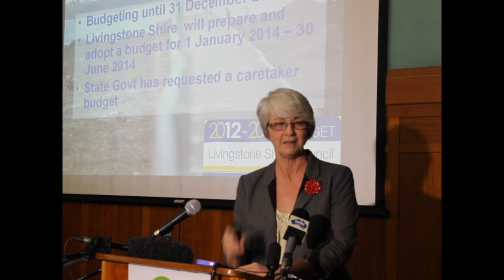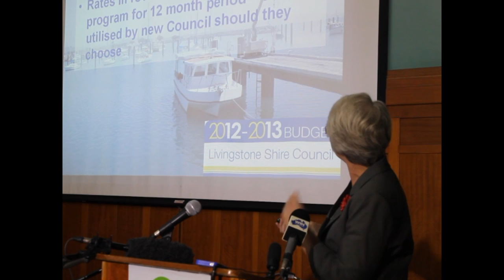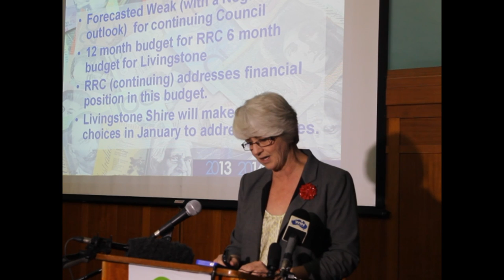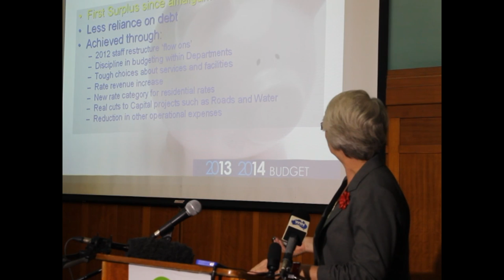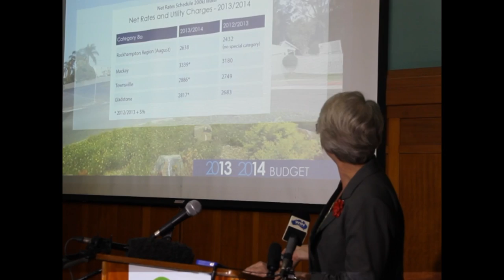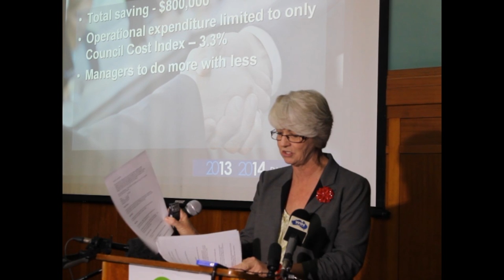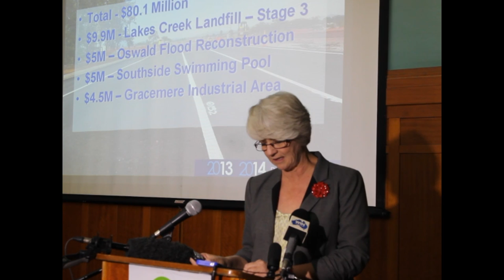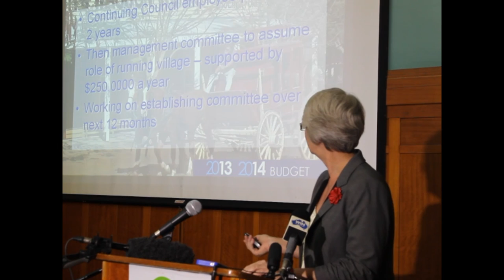Mayor Margaret Strelow's Budget Presentation 2013/14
The 2013/14 budget year provides for the whole organisation until the 31 December and the continuing organisation after 1 January 2014. It is expected that Livingstone Shire will prepare and adopt its own budget for the period 1 January 2014 to 30 June 2014.

For the first time since amalgamation, this Council is budgeting for a surplus. This is a major achievement and allows Council flexibility to fund more of its capital works with less reliance upon debt.